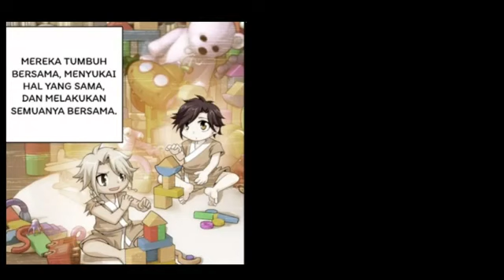°•°🔴[MANGA INDONESIA]🔴°•° KOMIK SILAT SUB INDO [The Great Ruler] : SEBUAH POSISI KHUSUS